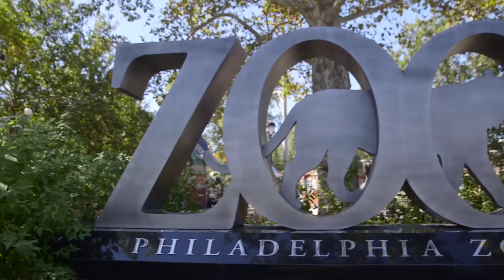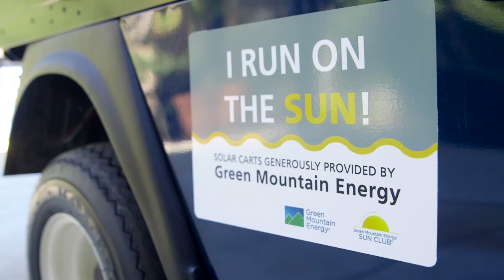Green Mountain Energy Sun Club and Philadelphia Zoo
The Green Mountain Energy Sun Club®’s 80th solar project donation has just come to life in the form of ten solar-powered golf carts at the Philadelphia Zoo! Green Mountain and Zoo employees gathered to “flip the switch” on the brand new additions, funded by a $100,000 grant from the Sun Club.  These solar carts will enhance the zoo’s existing sustainability initiatives while enabling zoo employees to get around the 42-acre park quicker and more efficiently.

About: The Sun Club is a charitable program that donates solar power and sustainability projects to non-profits using contributions from Green Mountain Energy Company, its residential customers and employees, and donors from around the country.

More from Green Mountain Energy!